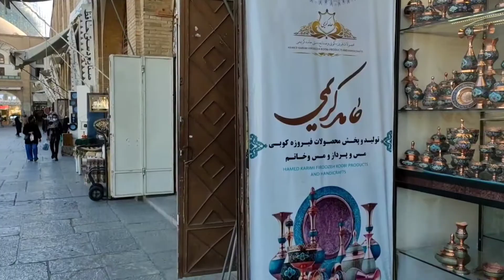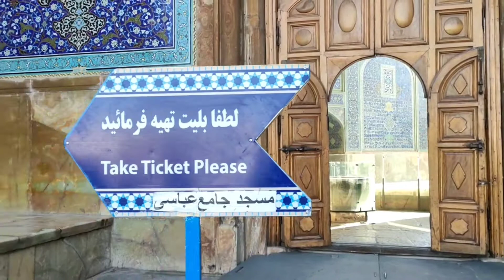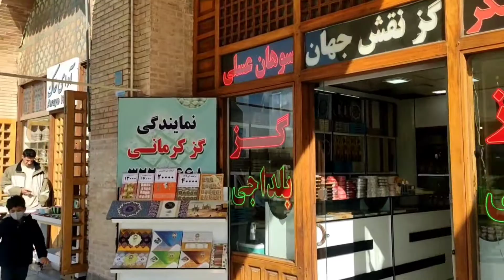naqshe jahan square isfahan(iran) (emam sq) | میدان نقش جهان اصفهان (میدان امام)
naqshe jahan Square is the living room of Esfahan, a city once at the heart of a grand empire. Sitting astride diplomatic and trade routes across Iran, Esfahan's history goes back 2500 years, but reached its zenith in the early 17th century, when Shah Abbas the Great made it his capital. As well as instigating a grand building spree, Abbas encouraged international artisans, traders and theologians to the city. At his death in 1629, Esfahan was one of the world's most populous cities, and rivalled Constantinople in splendour.

Imam Mosque is often cited as one of the world's most beautiful religious buildings, but Sheikh Lotfallah Mosque on the square's east side is exquisite, and on a more intimate scale. A mighty dome with high windows lets in a filtered light on white arabesques and tiles of rich dark blue, making you feel as if you've stumbled on a little corner of paradise. Such a sight elsewhere would be jammed with tourists, but in Iran you might enjoy it all to yourself

Bad PR discourages tourism to Iran, and hotels with rooms resembling 1970s motels fall short of international standards. Still, there's little else to deter you from a visit, as a steady trickle of foreign travellers and tour groups have already discovered. Iran is full of surprises, and nothing like its portrayal on television news. It's a safe travelling destination, and the people you encounter are little bothered by religion, and eager to offer assistance. You only have to loiter in Imam Square of an evening to strike up conversations with friendly university students.

You should certainly have no qualms plunging into the crowded, shadowy world of the Bazaar-e Bozorg, which collides with Imam Square along its northern edge. This splendid piece of venerable Islamic architecture has a maze of dome-topped, covered passageways occasionally illuminated by shafts of sunlight. Though some sections date back a millennium, the bazaar remains a vibrant part of daily Esfahan life.

Dim carpet shops sit beside silk-shimmering scarf stalls, the battered junk of ages fills every corner, and busy shoppers buy peaches, dried fruit and freshly-flipped rounds of flatbread. Craftsmen tap with hammers on brass, paint miniatures with squirrel-hair brushes or work on twisted candlesticks, which are offered as a wedding present in Iran. Traders sit in dim corners, muttering into their mobile phones behind piles of paperwork.

Palaces are Imam Square's last architectural wonder. Along the square's western side, Ali Qapu Palace was both a residence for Shah Abbas and a soaring, monumental gateway leading from Imam Square to parklands and Chehel Sotun pleasure pavilion beyond. It has tight little rooms gleaming with murals, mosaics and multicoloured Islamic stuccowork, but the highlight when you clamber up through its six storeys is the tremendous view over the elegance of Imam Square.

میدان امام یا همان میدان نقش جهان اصفهان

لطفاً نظرات خود را کامنت کنید و برای حمایت از ما و ویدیو های بیشتر مارو سابسکرایب کنید ممنونم.